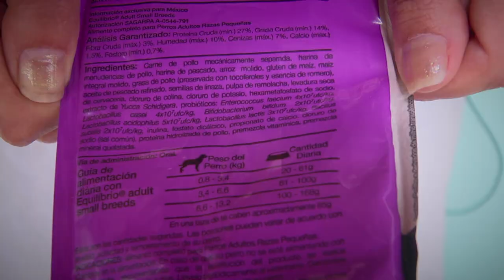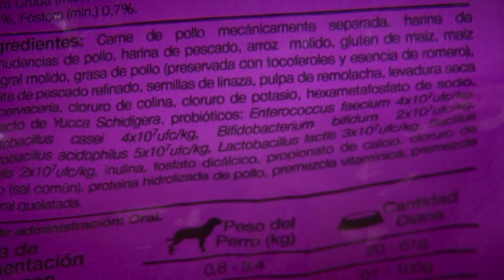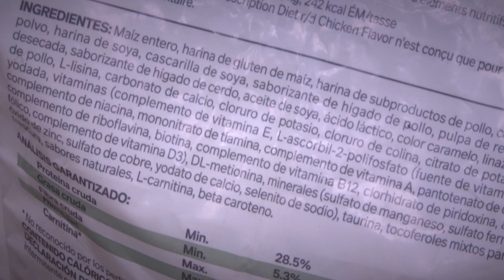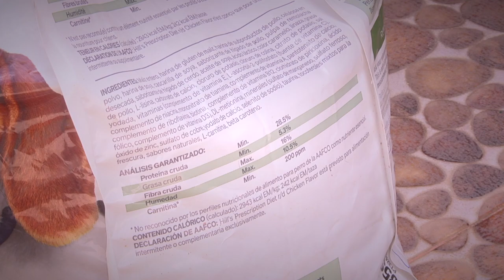Veterinario en Casa: Concentrados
¿Cómo identificar un buen concentrado para su mascota? ¿qué ingredientes debe de tener este para que genere un verdadero aporte nutricional? La veterinaria Natalia Toro nos orienta en “Veterinario en Casa”